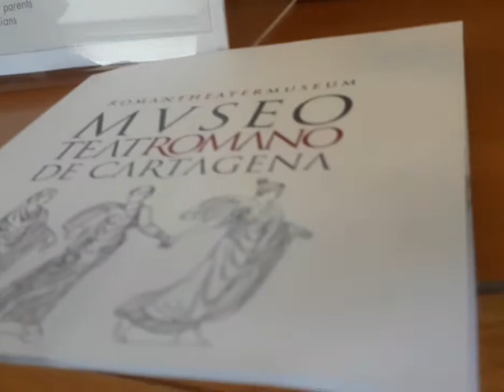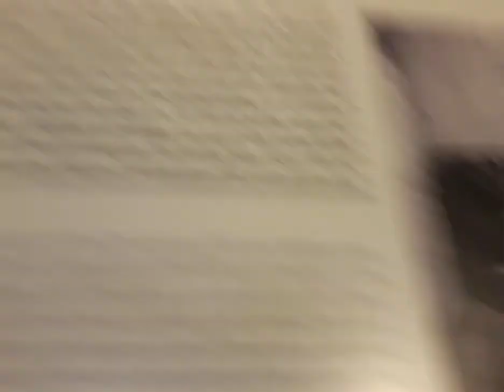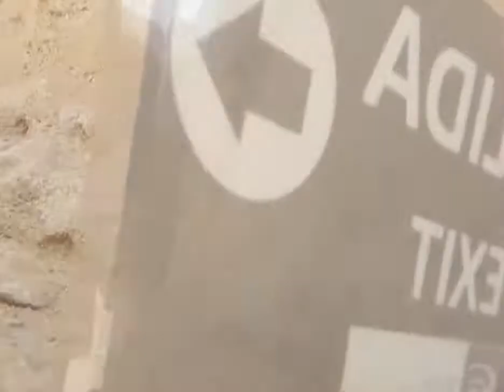museo teatro del romano cartagena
amazing and beautiful museum